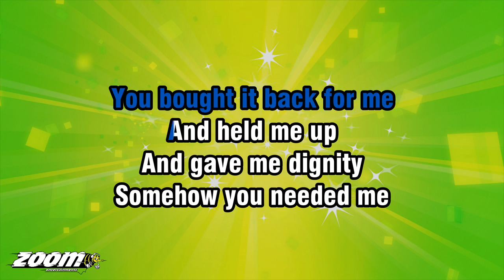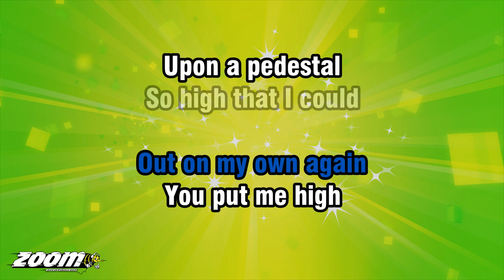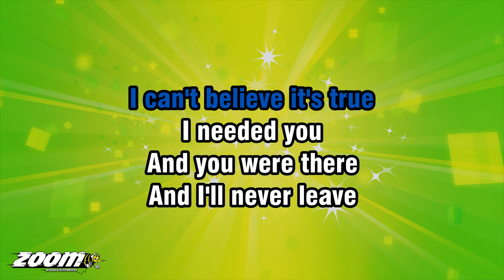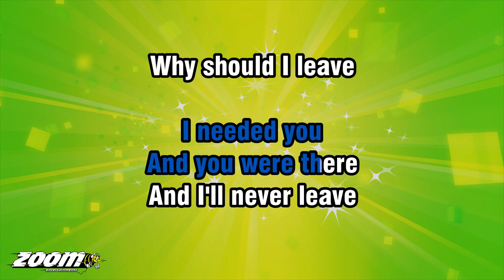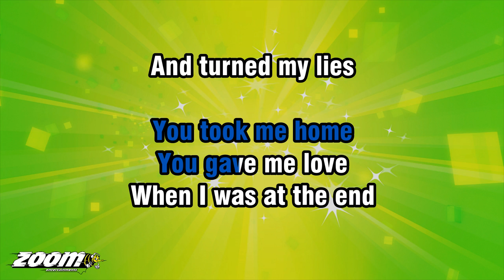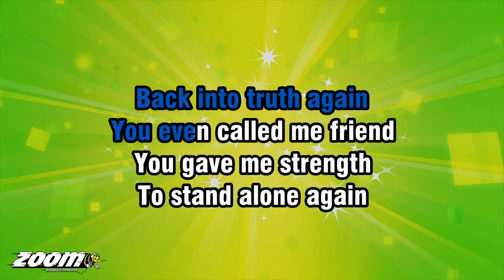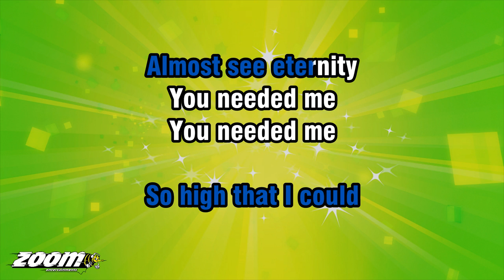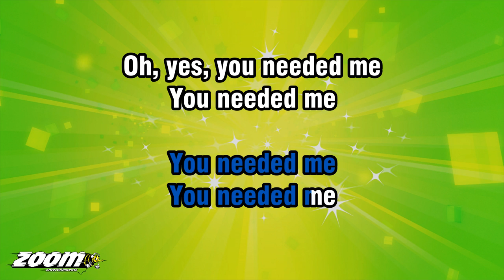Boyzone - You Needed Me - Karaoke Version from Zoom Karaoke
I CRIED A TEAR
YOU WIPED IT DRY
I WAS CONFUSED
YOU CLEARED MY MIND

YOU BOUGHT IT BACK FOR ME
AND HELD ME UP
AND GAVE ME DIGNITY
SOMEHOW YOU NEEDED ME

YOU GAVE ME STRENGTH
TO STAND ALONE AGAIN
TO FACE THE WORLD
OUT ON MY OWN AGAIN

YOU PUT ME HIGH
UPON A PEDESTAL
SO HIGH THAT I COULD
ALMOST SEE ETERNITY

AND I CAN'T BELIEVE IT'S YOU
AND YOU WERE THERE

AND I'LL NEVER LEAVE
WHY SHOULD I LEAVE
I'D BE A FOOL
'CAUSE I FINALLY FOUND
SOMEONE WHO REALLY CARES

WHEN IT WAS COLD
WHEN I WAS LOST
YOU TOOK ME HOME

YOU GAVE ME LOVE
WHEN I WAS AT THE END
AND TURNED MY LIES
BACK INTO TRUTH AGAIN
YOU EVEN CALLED ME FRIEND

OH, YES, YOU NEEDED ME